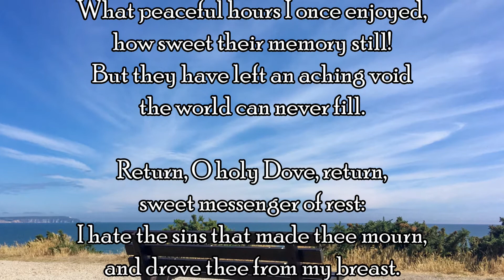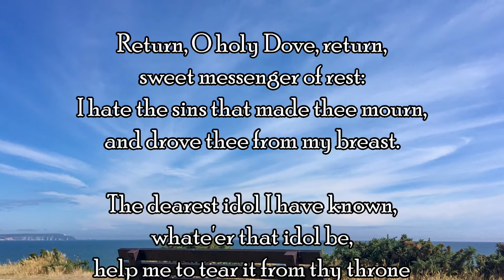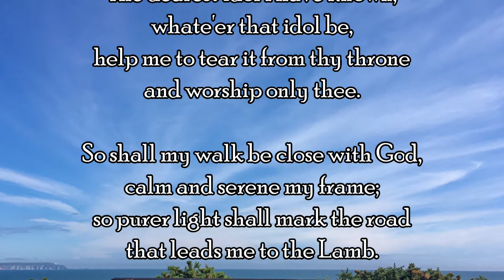O for a closer walk with God (Hymn with lyrics)